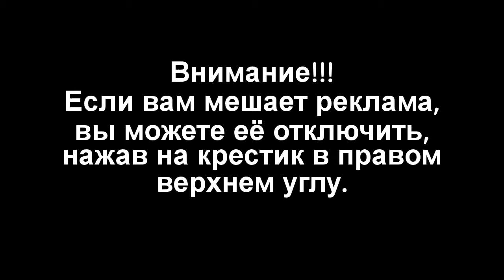НЛО UFO Топ 10 видеоs